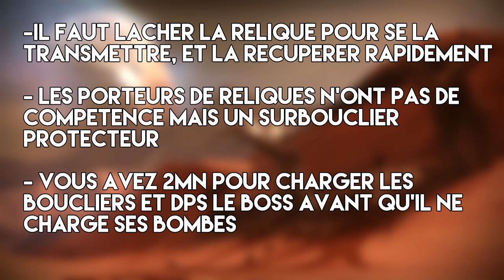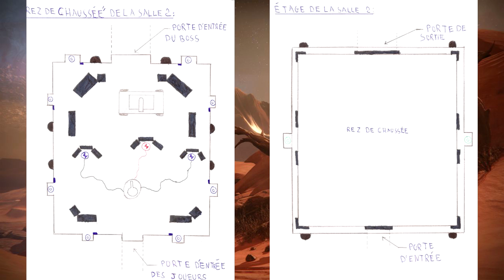[DESTINY] UN ABONNE IMAGINE UN RAID CABAL - PARTIE 2 - LE CHAR CABAL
⇓ Open Me ⇓

★ Enjoy, Life Is Just A Game ! ★